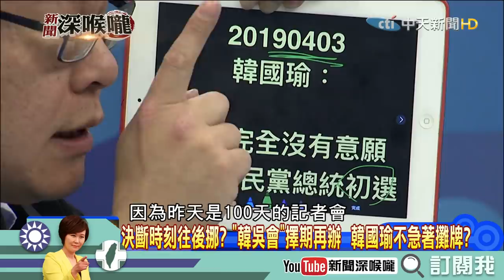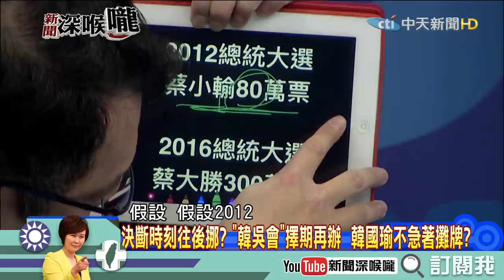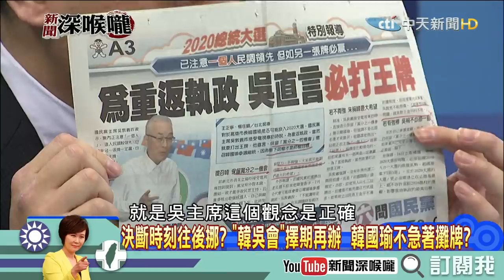《新聞深喉嚨》精彩片段 吳敦義必須「清理障礙」？2020韓國瑜才有可能？